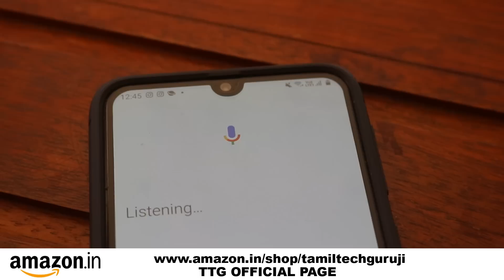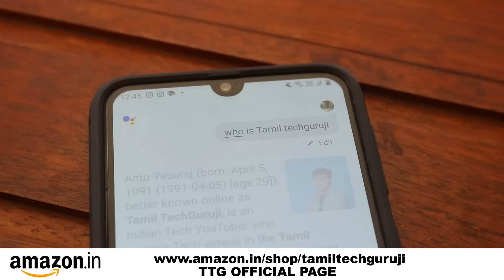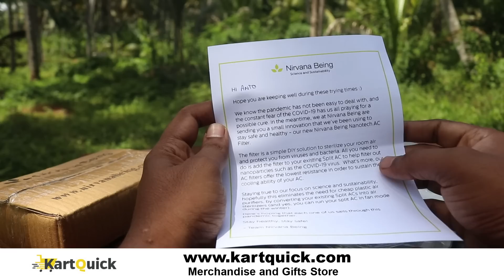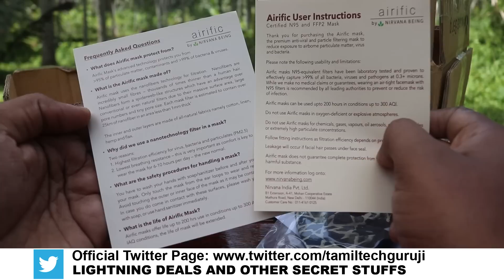Google கிட்ட அந்தமாதிரி கேட்ட ! Nirvana Being Gift and Ethics | Tamil Techguruji